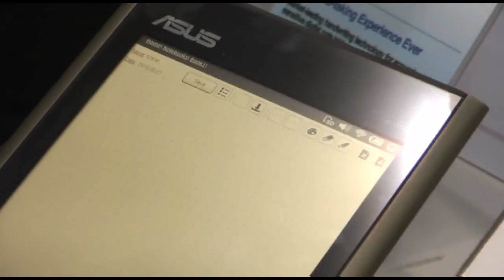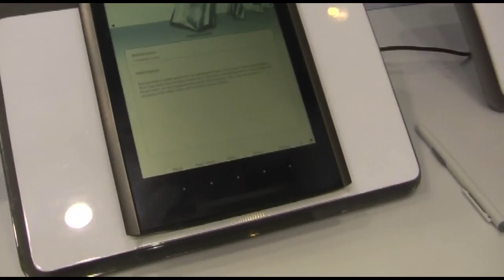【COMPUTEX 2010】ASUSTeK「Eee Tablet」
■RBB TODAY
もうひとつが「Eee Tablet」だ。768×1024の8インチLCDを採用し、メモリは2GBを搭載する。バッテリーライフは10時間、ページめくりが0.1秒と短いのが特徴だという。ほかにmicro SDやmicro USBスロットも搭載する。カメラや録音機能もあり、手書きの他のメモ機能をプラスしている。こちらも3Gは考えられていないがWiFiが標準搭載となっている